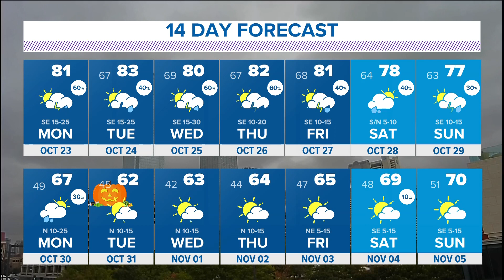DFW Weather: Timeline for Monday rain chances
Expect rain in North Texas throughout the week.